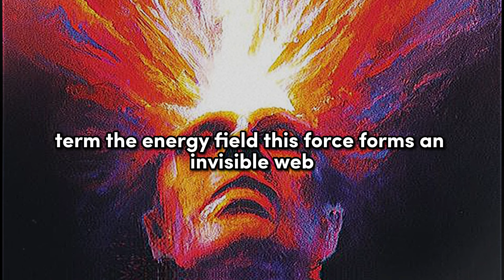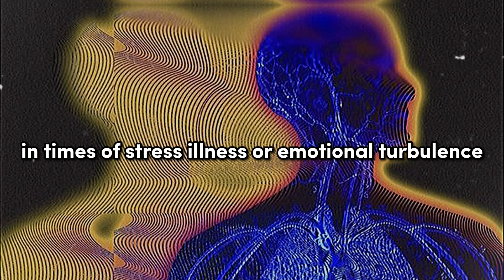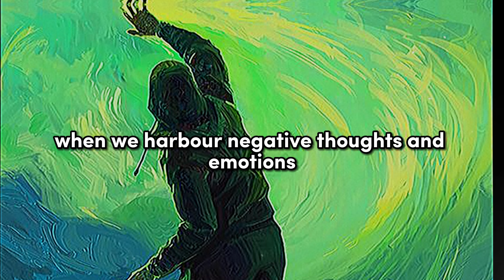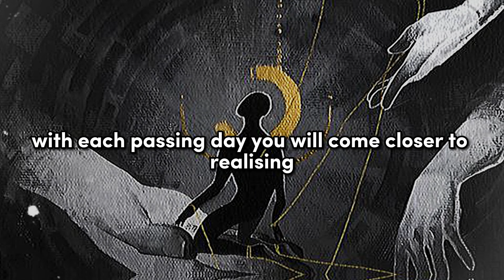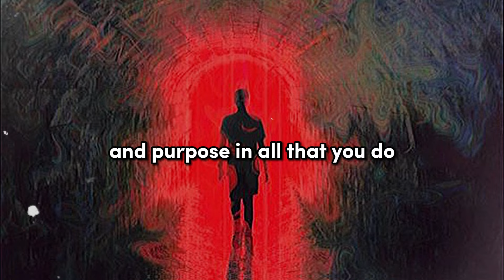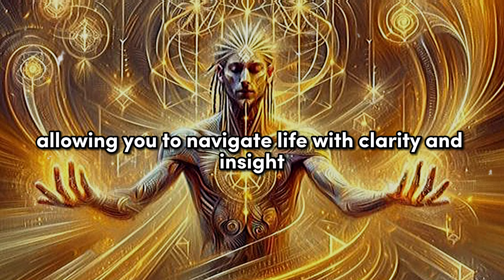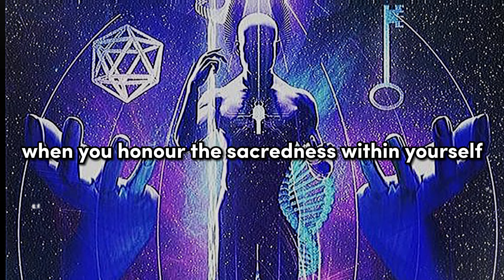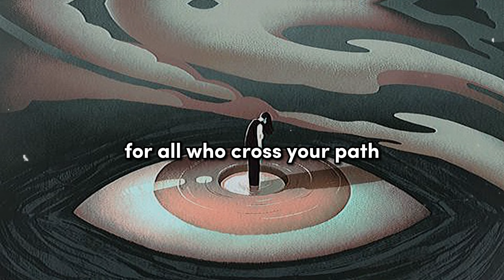“The Quantum Shift⚛️: How to Manipulate Energy and Transform Your Reality”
Welcome to our transformative journey into the realm of quantum reality! In this video, we delve deep into the fascinating world of energy manipulation and its profound impact on shaping our reality. Join us as we explore powerful techniques and insights to harness the quantum field and elevate your consciousness to new heights.

Unlock the secrets of the universe as we discuss practical methods to shift your vibrational frequency, manifest abundance, and align with your true purpose. Discover how quantum principles such as intention, resonance, and entrainment can empower you to create the life of your dreams.

Whether you're seeking spiritual enlightenment, personal growth, or simply curious about the mystical forces at play, this video offers valuable guidance and inspiration to ignite your journey of self-discovery. Embrace the quantum shift and embark on a profound transformation towards a reality of limitless possibilities.

Let's co-create a reality of abundance, joy, and fulfillment together!

Topics Discussed:

"Tap into the Infinite ⚡: Quantum Secrets Unveiled!" 🌌
"Quantum Mastery Unleashed 💫: Rewrite Your Reality!" 🌀
"Harness the Quantum Field 🌟: Transform Your Life Now!" 🔮
"Unlock the Power Within 🔑: Quantum Manifestation Guide!" 🌈
"Quantum Shift Activated ⚛️: Create Your Dream Reality!" 🌠
"Dive into Quantum Realms 🚀: Shape Your Destiny!" 🌌
"Quantum Alchemy Unveiled 🧪: Craft Your Ideal Life!" 🔥
"Embrace Quantum Miracles ✨: Rewrite Your Story!" 📖
"Quantum Leap to Abundance 💰: Manifest Your Desires!" 🌟
"Quantum Mastery Unlocked 🔓: Your Reality Awaits!" 🌎